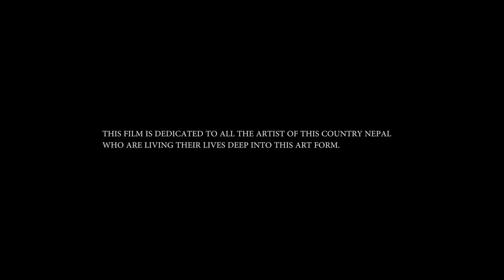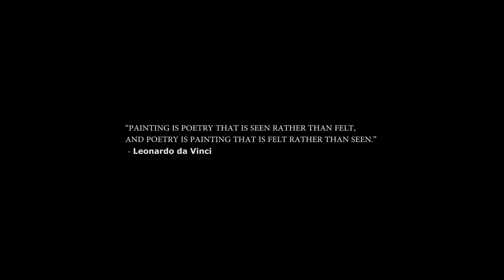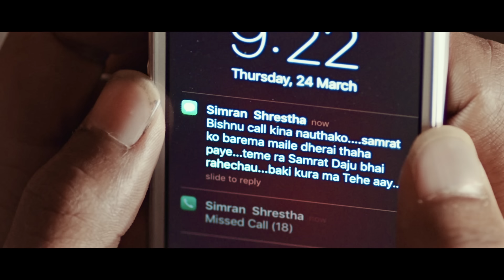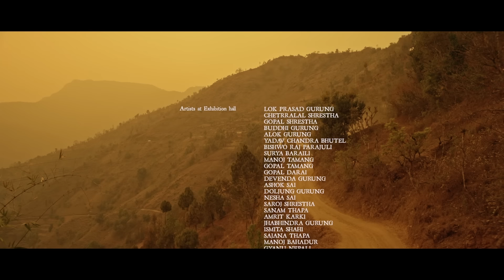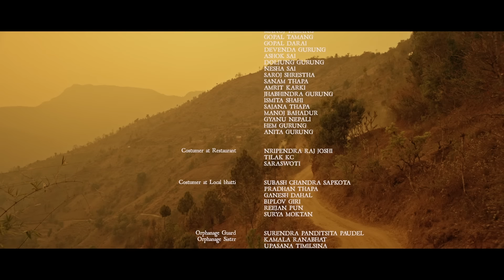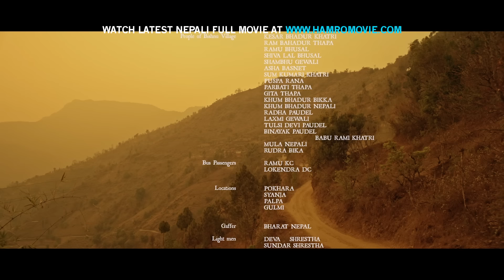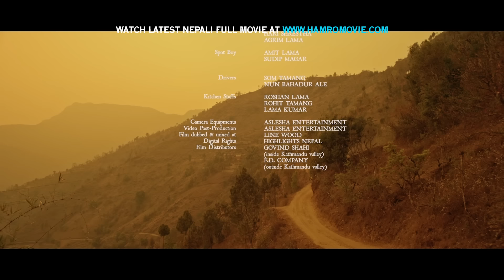GAATHO | New Nepali Full Movie 2017 Ft. Najir Hussain, Abhay Baral, Namrata Shrestha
BUT-WALL ENTERTAINMENT Presents!
Nepali Movie GAATHO

Cast: NAJIR HUSSAIN, ABHAY BARAL, NAMRATA SHRESTHA
Director: SURAJ BHUSHAL
Producer: TILAK BDR. CHHETTRI, SURAJ BHUSHAL
Co-Producer: NRIPENDRA RAJ JOSHI
Director of Photography: NARENDRA MAINALI
Editor: NIMESH SHRESTHA
Screenplay & Dialogue: SURAJ BHUSHAL, PRATIK GURUNG
Story: SURAJ BHUSHAL
Art Director: SHEELASHA RAJ BHANDARI, HITMAN GURUNG, MEKH LIMBU, SUBASH TAMANG
Make-up: NIMA LAMA
Costume Stylist: SUJAN PARIYAR
Music n Lyrics: ANUPAM SHARMA
Play Back Singer: ANUPAM SHARMA
Background Score: JASON KUNWAR
Mixing and Sound Engineer: UTTAM NEUPANE
Color Grading: RAJENDRA MOKTAN
Logo and Title Animator: BHISAN RAJ BHANDARI
Line Producer: DIPESH BHANDARI
Production Manager: NABIN PURI
Media Consultant : RAJ SHAH
Brand Manager: ATUL MAINALI
Promotion Manager: AMRIT KOIRALA, BINOD BISWOKARMA
Local Line Producer: AJAY SINGH THAKURI